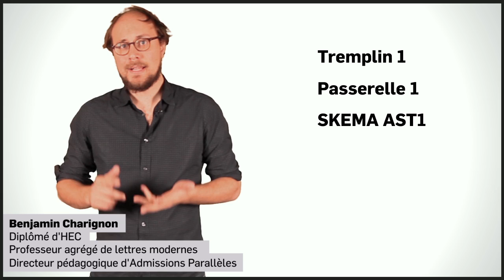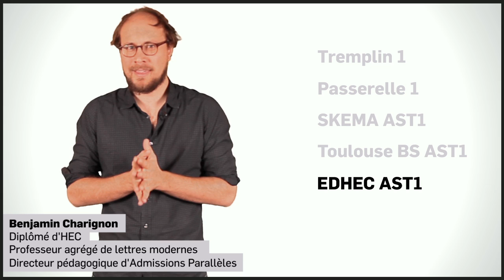Admissions parallèles : comment choisir ses concours à Bac + 2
Benjamin Charignon, directeur pédagogique d'Admissions Parallèles, donne des conseils pour bien choisir ses concours lorsqu'on est intéressé par les admissions directes en 1ère année de Grande Ecole à bac + 2 : Tremplin 1, Passerelle 1, SKEMA AST 1, Toulouse BS AST 1, EDHEC AST 1.

Admissions Parallèles, la prépa n°1 pour les admissions directes en Grande École.
- 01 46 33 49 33